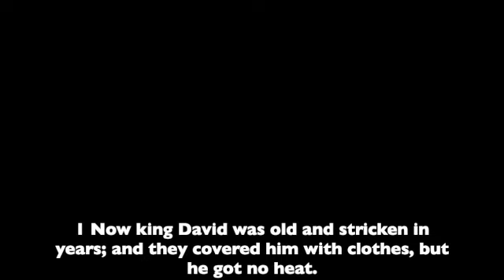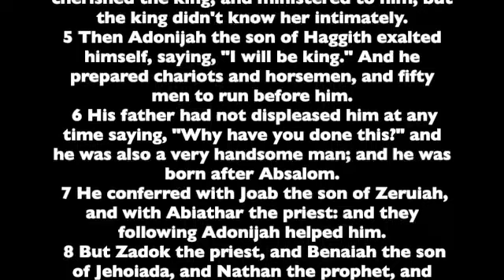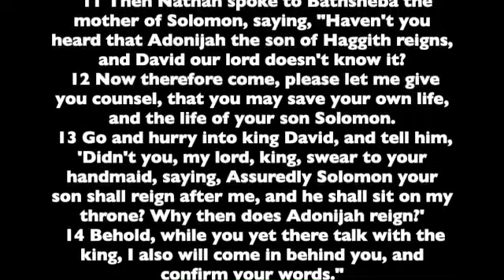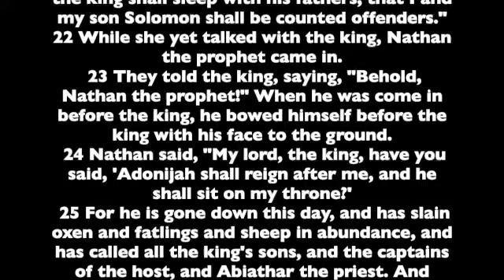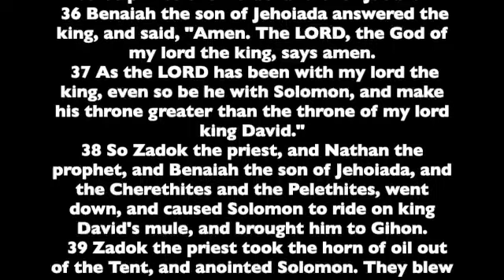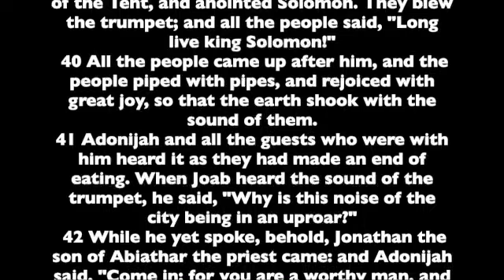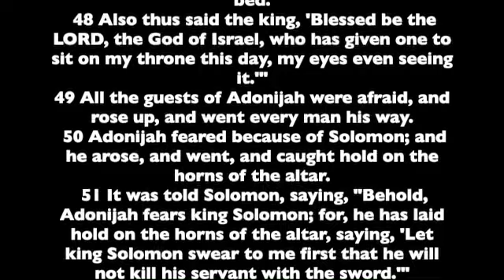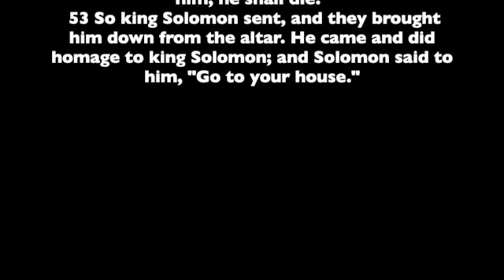1 Kings 1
Chapter 1 of the First Book of Kings . Read from the the World English Bible version. This is a public domain version based on the 1901 American Standard Version.